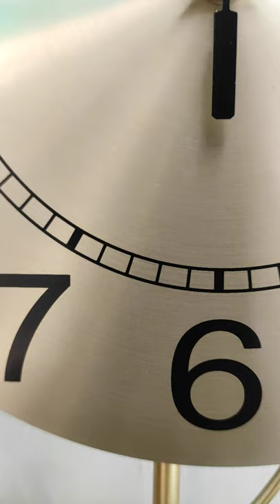Jam Dinding Unik A93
Koleksi Jam Dinding Unik type A93

for wholesale order:
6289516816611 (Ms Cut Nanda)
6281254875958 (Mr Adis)